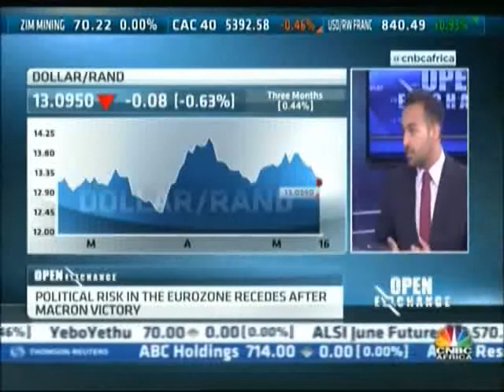CNBC Africa Interview with Jameel Ahmad, FXTM | South Africa 16/05/2017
Jameel Ahmad, VP of Corporate Development & Market Research at FXTM, met with CNBC Africa to discuss the below:
- Politics and how political news is dominating financial markets
- Trump, Brexit, France elections, views on the USD, Emerging Market Currencies
- Jameel's view on the Euro being undervalued